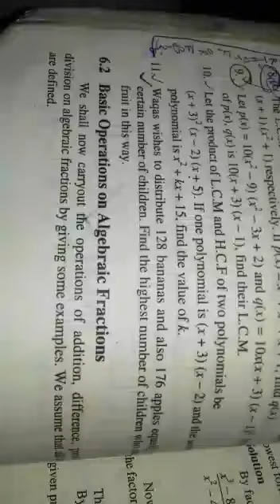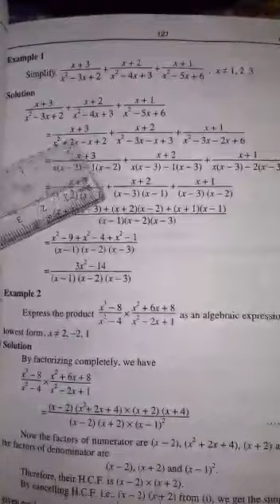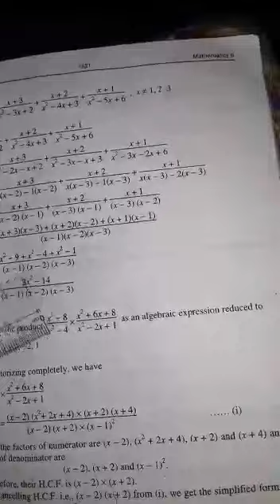9th A,, Subject = Mathematics,, Unit 6 = Algebraic Manipulation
Teacher = Ms. Iqra Anwar